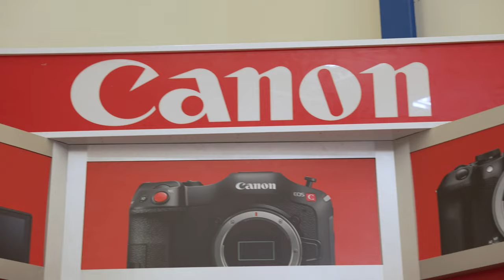Canon x Unique Photo... Whats New?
Are you a Canon shooter looking to explore the current Canon Camera and Lens lineup?

If so… We’d like to invite you to your next Canon experience here at Unique Photo.

Our newly designed Canon showroom in Fairfield now features an Employee Gallery.

This carefully curated gallery displays Canon Photography results from Camera to Print using Canon Cameras, Lenses, Printers and Paper.

Stop by during our business hours to take a look and get inspired.

Our staff is also at the ready 7 days a week to answer all your questions and to guide you to your next purchase.

Want to step up your Canon experience a bit further?

Join us for one of our collaborative events or exclusive photography workshops!  Learn from the masters, talk to Canon Representatives and get hands on with The Canon EOS R System!